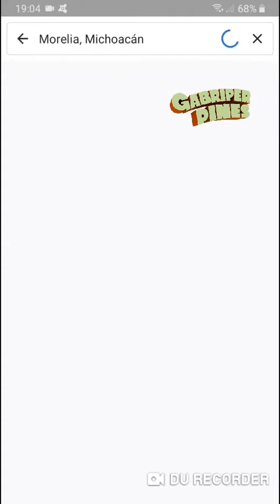Dos situaciones en Morelia, Michoacán el 12 de Febrero del 2021